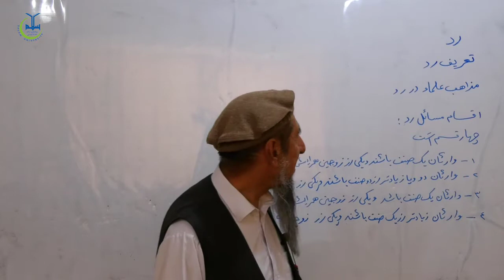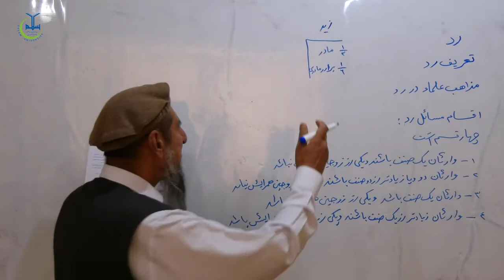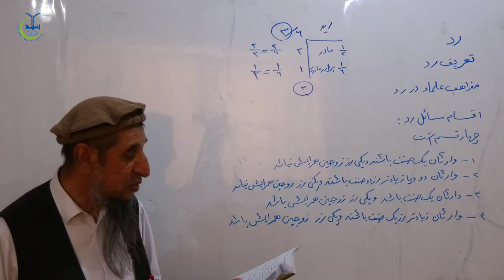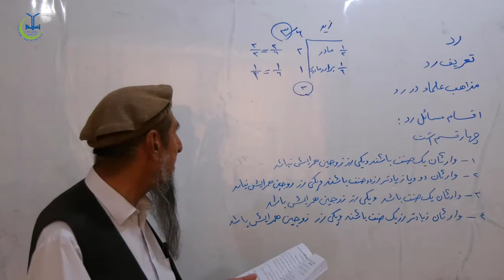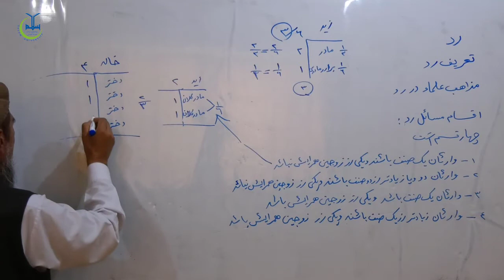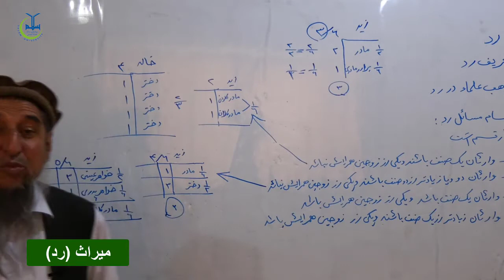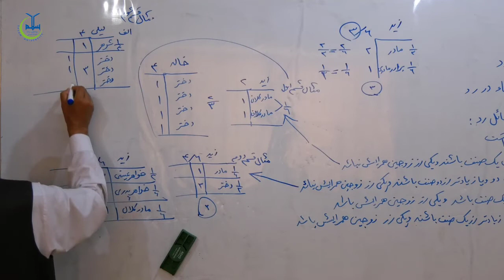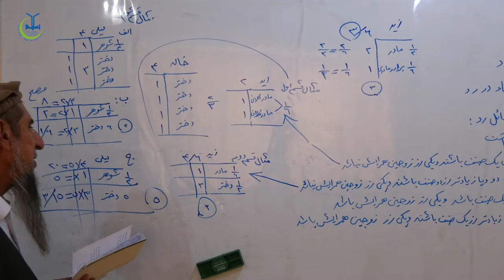فقه میراث هفته دهم بخش اول